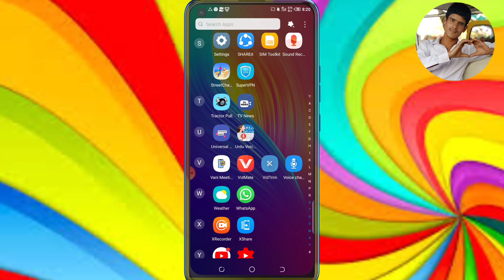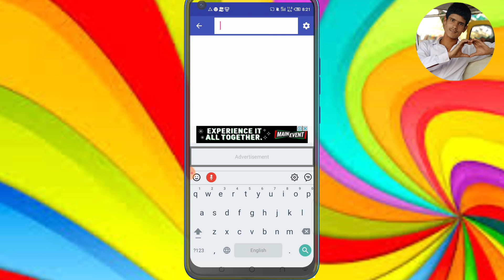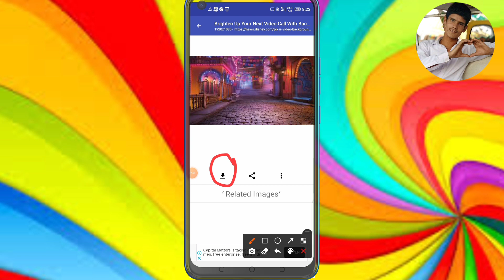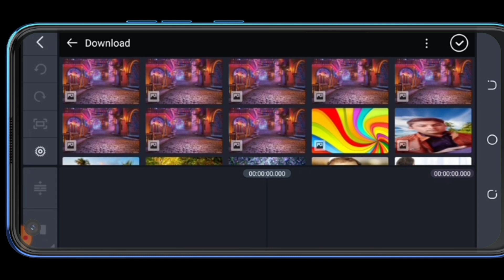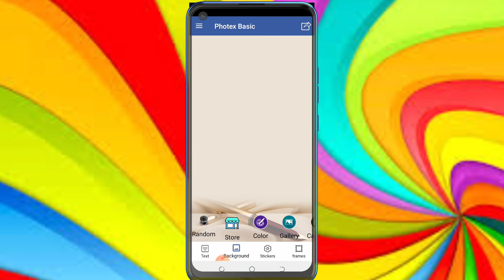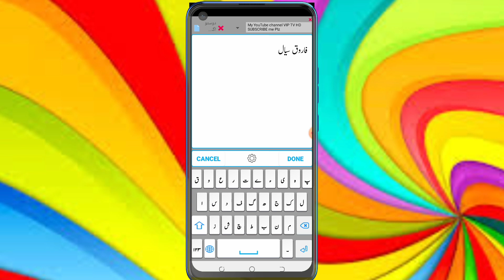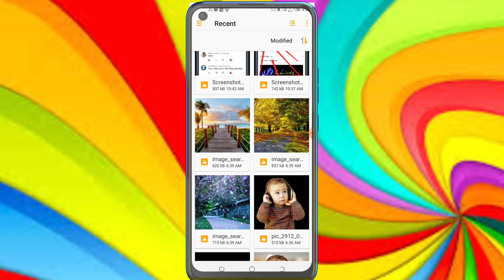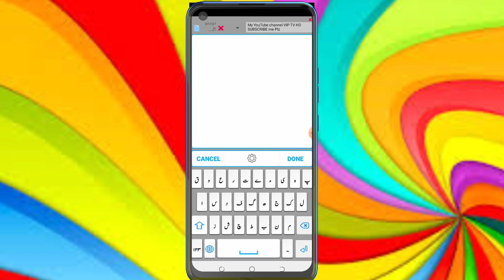how to YouTube video ke liye thumbail Kaise banaen | YouTube video 2022